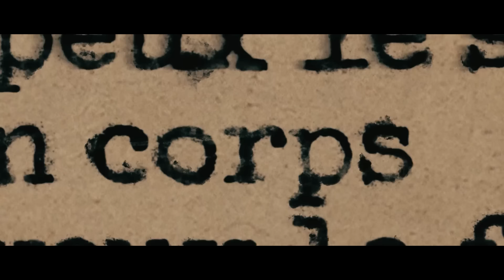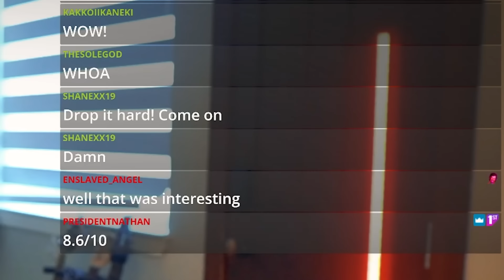LANDMVRKS "Creature" is a FRESH Metalcore BANGER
I will be reacting and reviewing LANDMVRKS - Creature (OFFICIAL VIDEO).